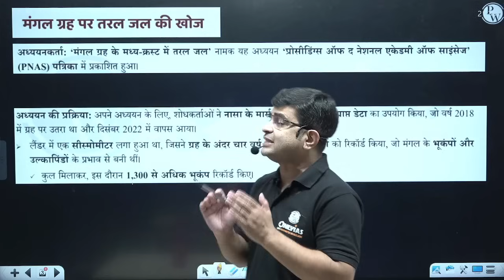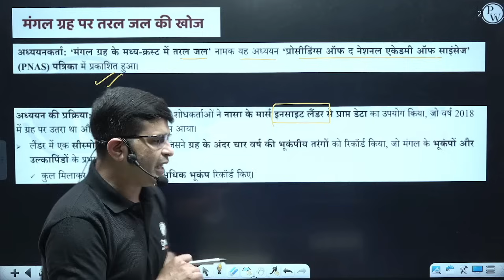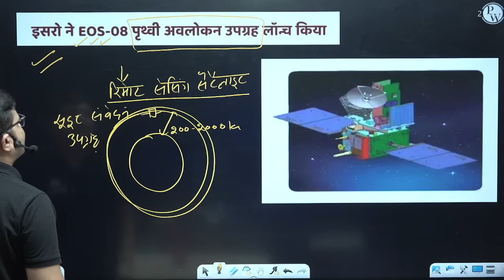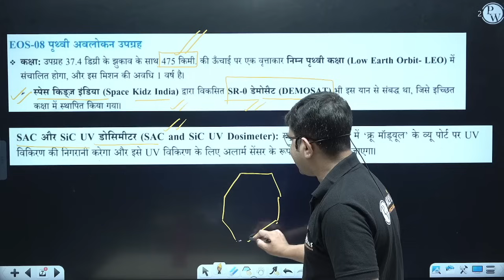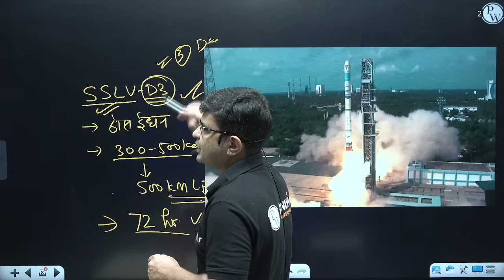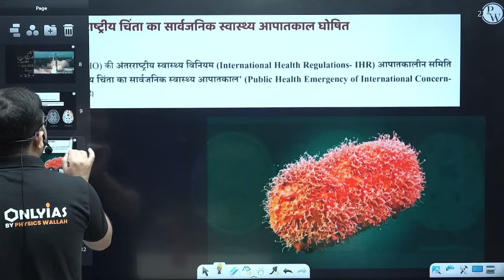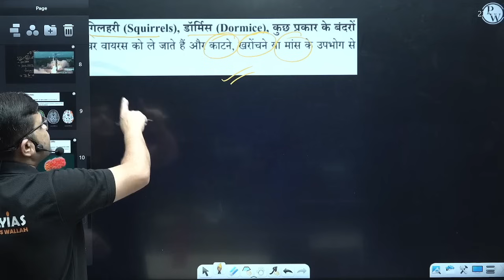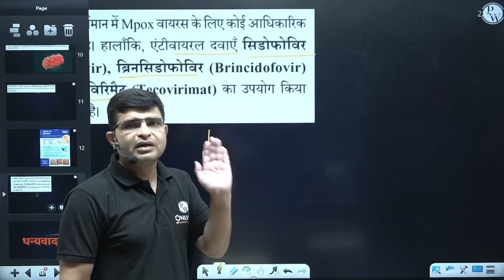विज्ञान और प्रौद्योगिकी (Science & Tech) | News This Week | 19th Aug - 25th Aug | PW OnlyIAS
इस सप्ताह के विज्ञान और प्रौद्योगिकी (Science & Tech) के मुख्य समाचारों में आपका स्वागत है! 19 अगस्त से 25 अगस्त के बीच की महत्वपूर्ण खबरों का विश्लेषण इस वीडियो में किया जाएगा, जो UPSC की तैयारी के लिए अत्यंत महत्वपूर्ण हैं। हम नवीनतम वैज्ञानिक अनुसंधानों, तकनीकी प्रगति, और उनसे संबंधित प्रमुख घटनाओं पर चर्चा करेंगे जो आपकी तैयारी में सहायक होंगी।